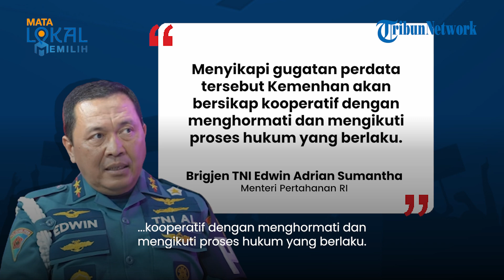2 Anak Pahlawan Gugat Prabowo soal Rumah Dinas, Kemenhan Nyatakan akan Kooperatif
TRIBUN-VIDEO.COM - Menteri Pertahanan Prabowo Subianto digugat oleh anak dari dua pahlawan kemerdekaan soal pengambilalihan tempat tinggal oleh Kodam Jaya.

Dikutip dari Kompas.com, gugatan perdata ini dilayangkan oleh anak dari Kol (purn) Ir Imam Soekoto bernama Adam Wahyudi, dan Letkol (purn) E. Juwono bernama R Bernadus Heddy pada 12 Juni 2023.

Selain Prabowo, pihak tergugat lainnya yakni Pangdam Jaya Mayjen TNI Mohamad Hasan dan Kepala Kantor Pertanahan Jakarta Timur Dony Novantoro.

Merespons gugatan ini, Kementerian Pertahanan (Kemenhan) menyatakan akan bersikap kooperatif dengan menghormati dan mengikuti proses hukum yang berlaku.

Kepala Biro Humas Setjen Kemhan Brigjen TNI Edwin Adrian Sumantha menerangkan, perkara ini terjadi setelah Kodam Jaya melakukan penertiban Rumah Negara Ksatrian Berland.

Hal ini lantaran masih ada tujuh kepala keluarga yang tak memiliki hak tinggal namun tidak bersedia keluar dari kompleks perumahan dinas tersebut.

Terkait penertiban ini, sebanyak lima KK menyatakan kesediaannya, sedangkan dua lainnya mengabaikannya.

"Menyikapi gugatan perdata tersebut Kementerian Pertahanan akan bersikap kooperatif dengan menghormati dan mengikuti proses hukum yang berlaku," ujar Kepala Biro Hubungan Masyarakat Sekretariat Jenderal (Karo Humas Setjen) Kemhan Brigjen TNI Edwin Adrian Sumantha kepada Kompas.com, Jumat (14/7/2023).

Dikatakan oleh Edwin, keduanya menolak pindah karena merasa masih berhak menempati Rumah Negara tersebut.

Menurut Edwin, Kodam Jaya sudah melakukan prosedur yang sesuai soal penertiban ini.

Yakni mengirimkan tiga kali surat peringatan kepada para penghuni untuk mengosongkan rumdis yang tak sesuai peruntukkannya.

"Keduanya memaksa tetap tinggal dengan alasan mereka merasa masih berhak menempati Rumah Negara tersebut," ujar Edwin.

"Mereka merasa berhak tinggal di kompleks tersebut karena telah tinggal secara turun temurun dari orang tuanya," ucap dia.

(TribunVideo.com)

Artikel ini telah tayang di Kompas.com dengan judul "Prabowo Digugat 2 Anak Pahlawan, Kemenhan: Kami Kooperatif, Hormati Proses Hukum", Klik untuk baca
Editor : Icha Rastika